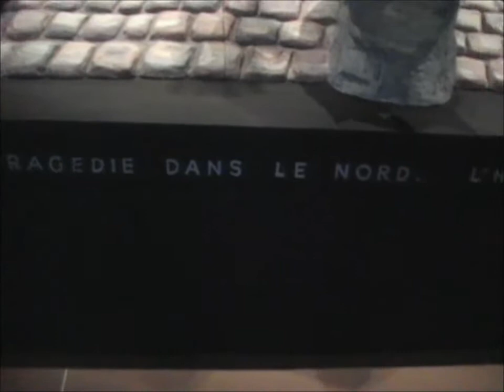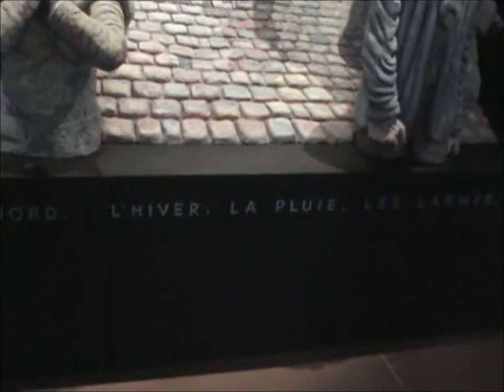Liévin, oeuvre de Raymond Mason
Magnifique  oeuvre de Raymond Mason en l'église St Amé en hommage aux 42 mineurs tués lors d'un coup de grisou le 27 Déc 1974," Une tragédie dans le Nord, l'hiver , la pluie, les larmes " .